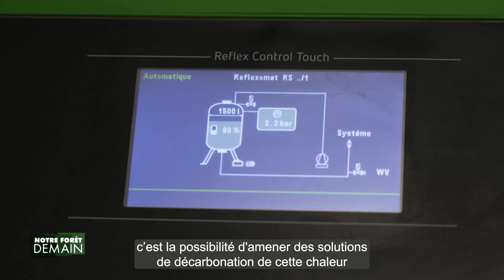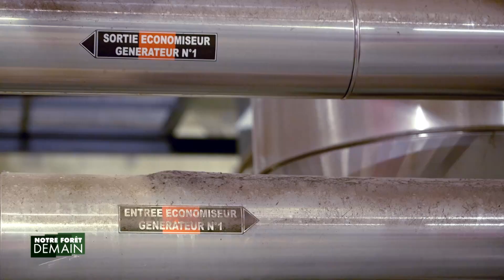🌳NFD Extrait Bois-énergie : le bois destiné à la chaufferie (Emission 6)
Pour le bois destiné à la chaufferie, il y a une saison : début automne-début printemps. On évite les éclaircies en feuilles pour ne pas appauvrir les sols. En plus, on ne veut pas de déchets verts pour la fabrication des plaquettes.